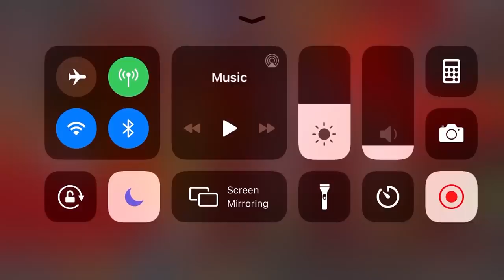[AW] Path 4! OMNI vs DAU | Hardest Path - Marvel Contest of Champions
Marvel Contest of Champions Gameplay, Tips, and More.